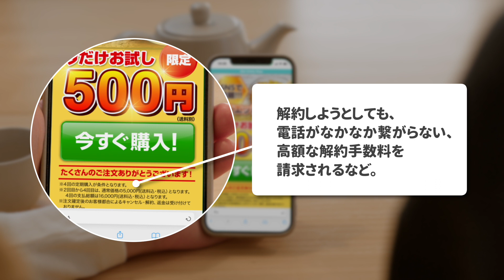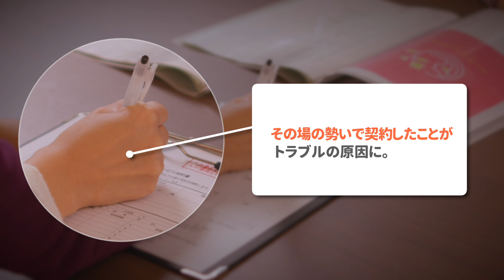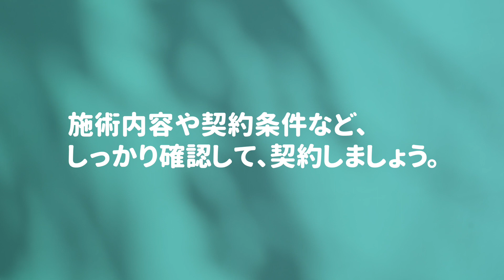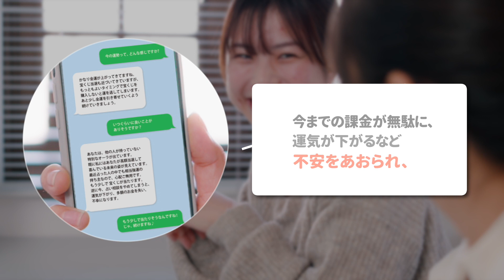「消費者トラブルにあわないために」若者解説編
導入編で取り扱った４つの事例の注意点及び消費者トラブルを防ぐポイント、消費者ホットライン188のなどを学ぶ啓発動画です。